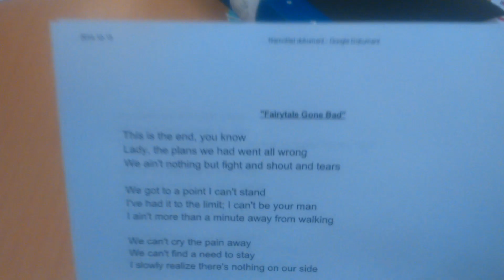Sunrise Avenue featuring Jukka Backlund - Fairytale gone bad [Cover nr. 1 at school] / The intro-mix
This song is called: Fairytale Gone Bad
Written by: Jukka Backlund and Samu Haber
Composed by: Jukka Backlund and Samu Haber
Originally and earlier performed by: Sunrise Avenue.
But the lyrics says this:

Sunrise Avenue featuring Samu Haber - Fairytale gone bad

This is the end, you know
Lady, the plans we had went all wrong
We ain't nothing but fight and shout and tears

We got to a point I can't stand
I've had it to the limit; I can't be your man
I ain't more than a minute away from walking

We can't cry the pain away
We can't find a need to stay
I slowly realize there's nothing on our side

Out of my life, out of my mind
Out of the tears, we can't deny
We need to swallow all our pride
And leave this mess behind

Out of my head, out of my bed
Out of the dreams we had, they're bad
Tell them it's me who made you sad
Tell them the fairytale gone bad

Another night and I bleed
They all make mistakes and so did we
But we did something we can never turn back right

Find a new one to fool
Leave and don't look back, I won't follow
We have nothing left, it's the end of our time

There's no more rabbits in my hat to make things right